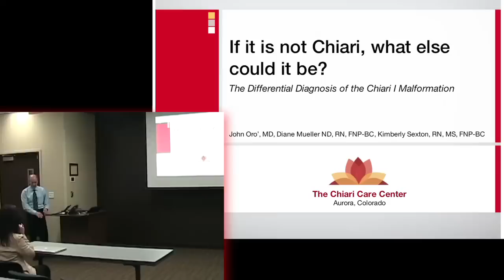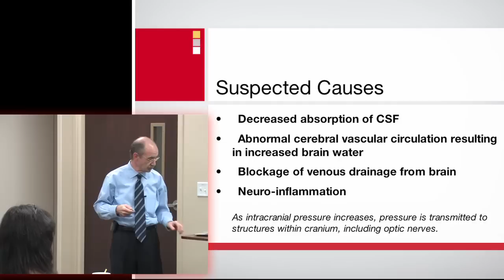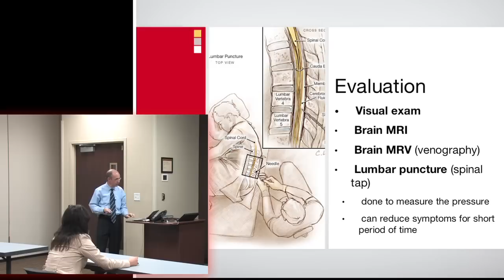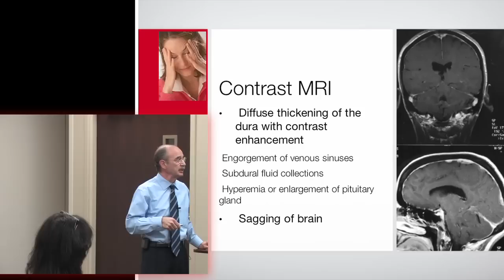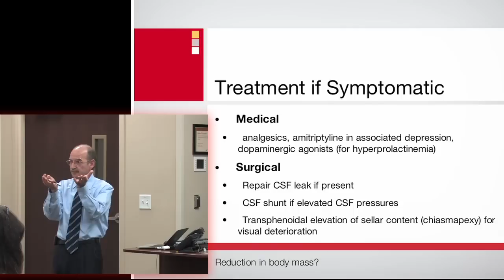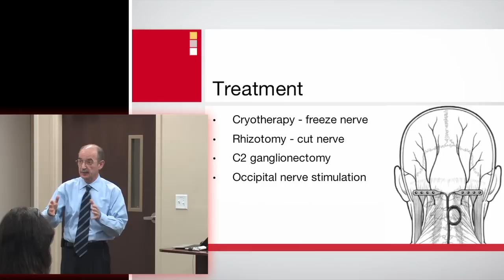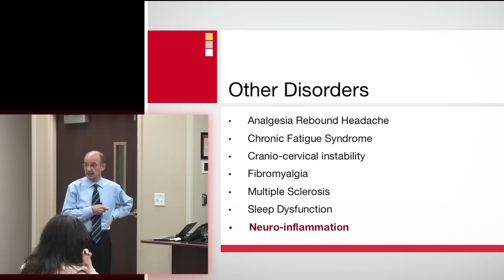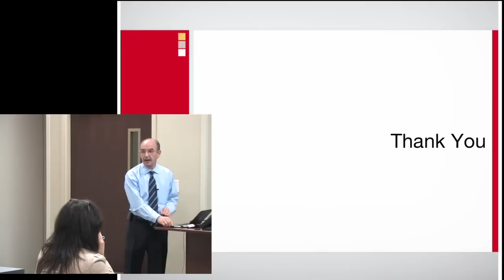CSF presents If It's Not Chiari, What Else Could it Be?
"If It's Not Chiari, What Else Could it Be?" addresses the differential diagnosis of CM I. Lecture given by Dr. John Oro at the Cleveland Chapter Meeting in March 2012.